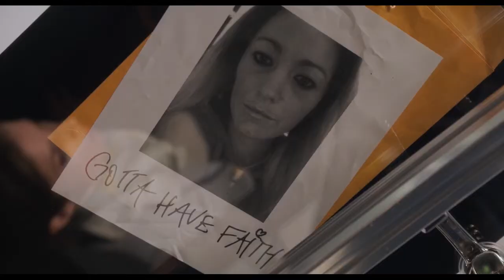A Simple Favor | Mad About You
"That is why I am so mad about you

song: Hooverphonic - Mad About You
movie: A Simple Favor (2018)

 All videos on this channel are devised, edited and uploaded by me.

Hello again) Happy viewing!
Enjoy the video, my friend. Life is good)))

 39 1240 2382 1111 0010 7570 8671
(Anastasiia Borymska)

You can maintain the channel one-time or regularly.  All proceeds will go to improve the quality of content and purchase new materials.